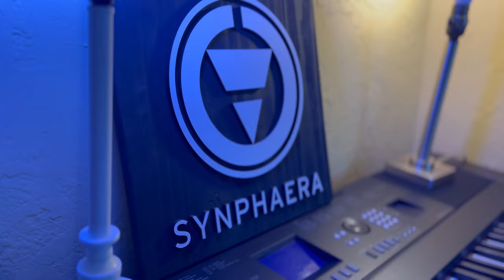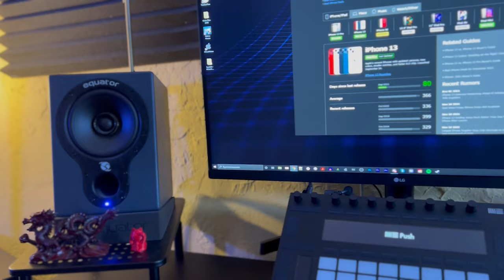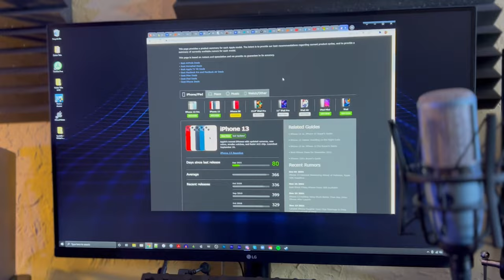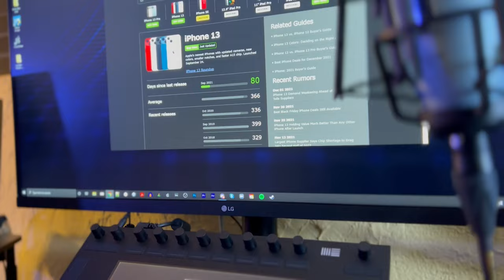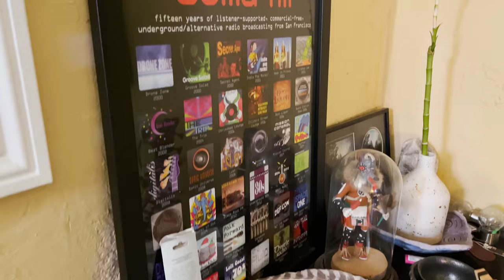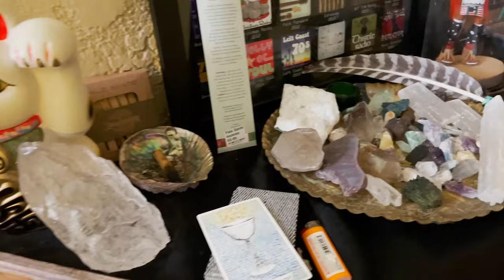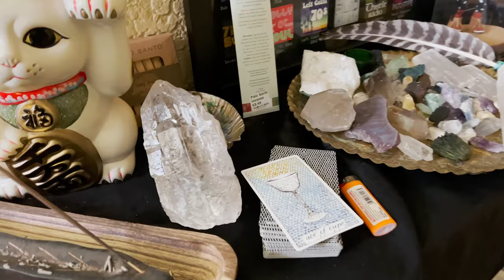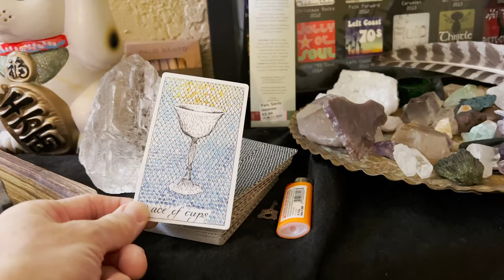S1gns Studio Tour! | Ambient Vlog 01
Kicking off the S1gns Of L1fe Ambient Vlog Series with a full studio tour... Links to most of the gear mentioned in this video is down below! Cheers and enjoy my friends.

▶▶▶Links to all of my gear!◀◀◀

Computer parts:
My cpu
My motherboard
M.2 Storage
Power supply
Keyboard & Mouse
Monitor stand
Gas Lift

Music gear:
MIDI Controller
Mic Cable
My Taylor guitar

Video equipment:

Tabletop Tripod
Portable recorder
Camera mirror
Govee lights

Guitar Pedalboard stuff:
Big Sky
Strymon delay
Boss delay
Guitar cable

★ Cheers and thank you to my S1gns Circle Supporters! ★

♦ Luftrum
♦ Bass Kwong
♦ Gerendás János
♦ Jason
♦ Ralph S
♦ SomaFM Rusty
♦ Scott Garman
♦ Travis Hastings